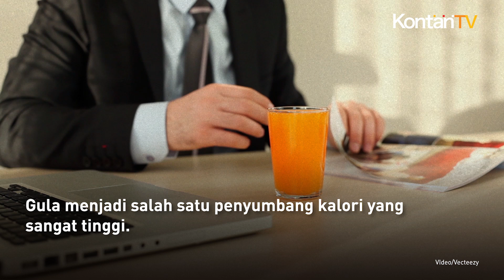4 Minuman penambah berat badan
Apakah Anda sedang berusaha meningkatkan berat badan?

Selain dengan menambah asupan makan, sejumlah minuman juga bisa membantu meningkatkan berat badan.

Hal itu disampaikan Firman Dosen Fakultas Ilmu Kesehatan (FIK) UM Surabaya.

"Minuman bisa membantu meningkatkan berat badan karena sebagian besar tubuh berisi air," jelas Firman.

Menurut Firman, salah satu minuman yang bisa menambah berat badan adalah jus buah yang ditambahi gula.